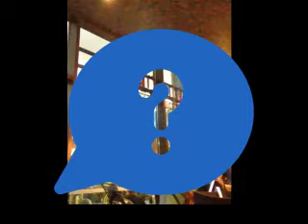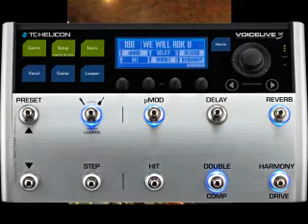I miss Miss Behaving by Dr Pickup & Mr Why Au Bureau Fenouillet , Friday, 11 May 2018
81000 Albi. Friday, 3 July  2020

guitar
Mureila Hofner Standup Electric bass Dr Pickup & Mr Why
Au Bureau Fenouillet

Sound notes. - New set up.
Interesting concert  Both Mr Y (Epiphone 335 from the 90s) and I (PRS hollow body Singlecut ) are playing thru the Behringer mixer (Behringer XENYX X1622USB USB Mixer - no voice or guitar effects engazged) direct into the house sound system. Your comments and feedback apreciated.